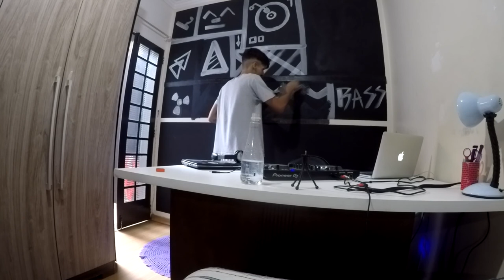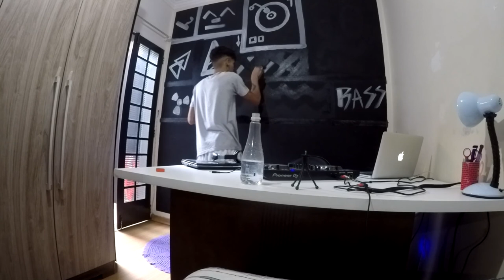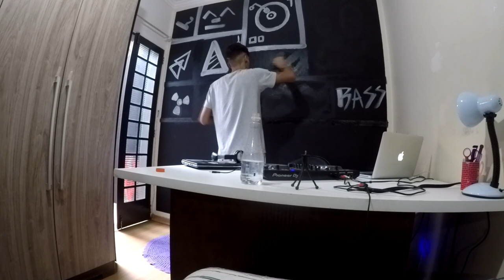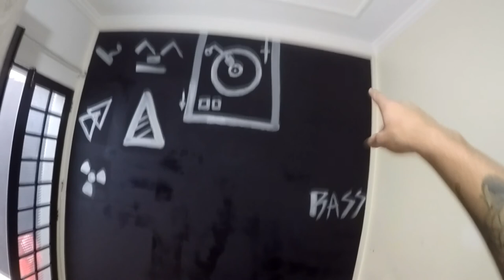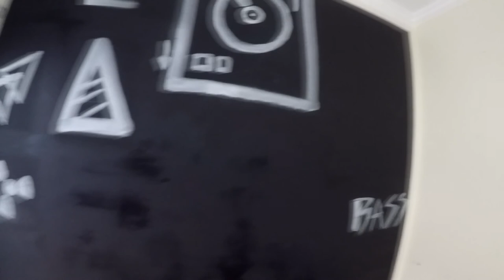PINTEI A PAREDE DO QUARTO DE PRETO ! 😱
- FOLLOW PARALLISIONS -

♪Snap : Parallisions